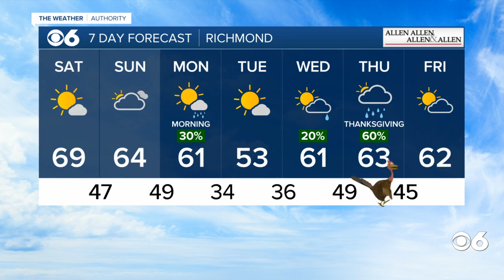60s and some 70s today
Highs will range from the mid 60s to the lower 70s